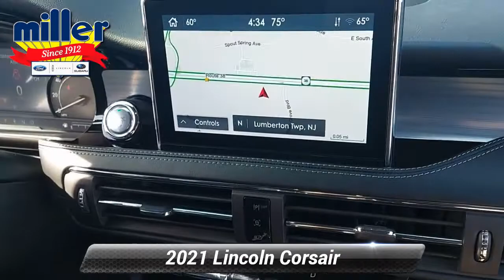New 2021 Lincoln Corsair Standard, Lumberton, NJ MUL13673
[RLVID:12808:d976a15936679bee:8a2fcfe5e54d9d9e:1]